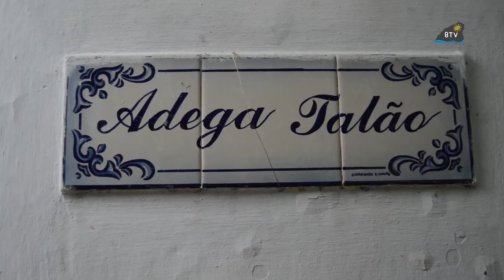A vinha e o Tempo - Gente da nossa terra - Episódio #1